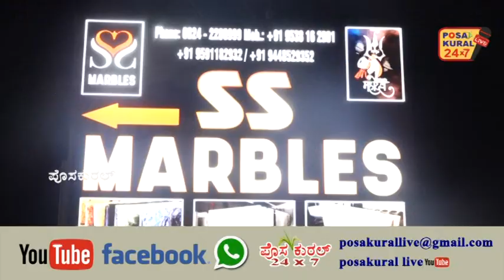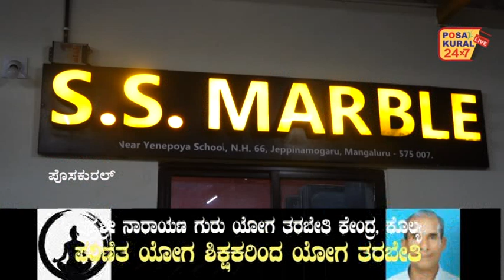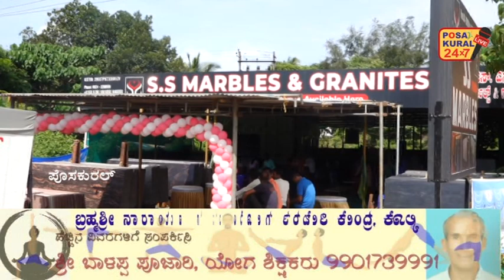S S Marble And Granite1st Kolya Someshwar - INAUGURATION CEREMONY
S S Marble And Granite
1st Kolya Someshwar -
INAUGURATION CEREMONY